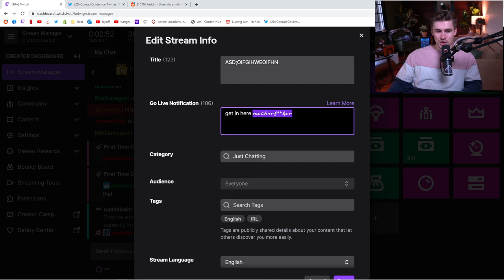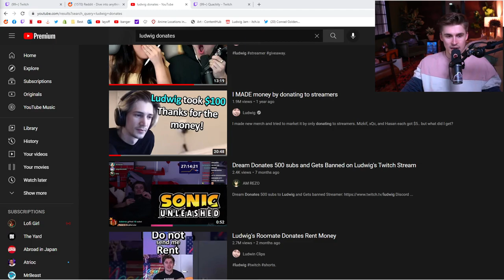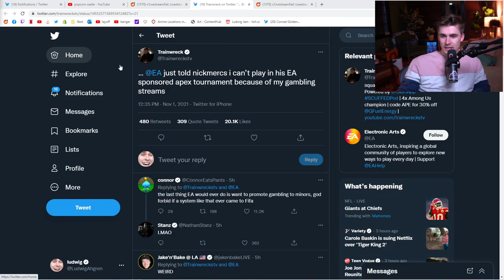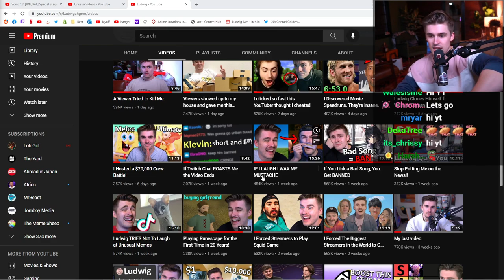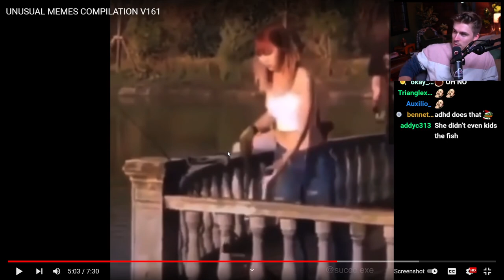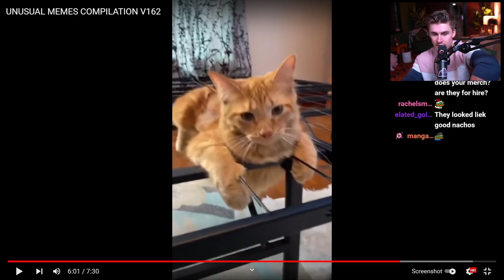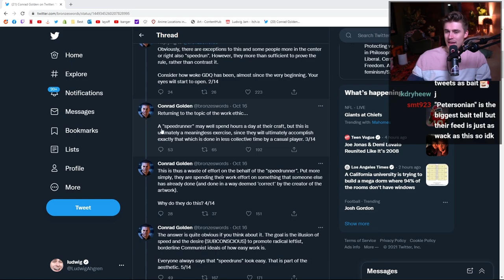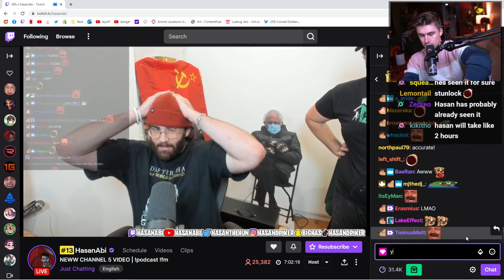Ludwig catches up on the week's unusual memes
Chapters:
0:00 - Just Chatting

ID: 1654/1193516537